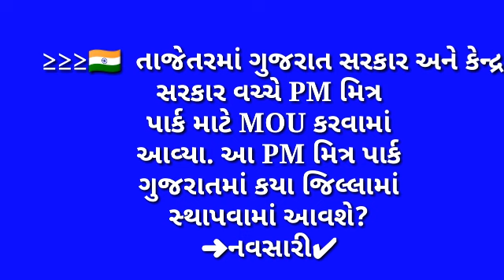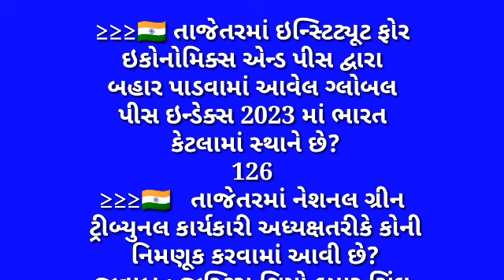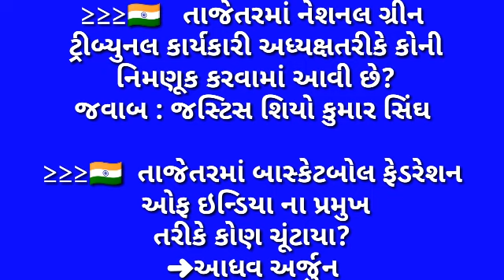2023 current affairs